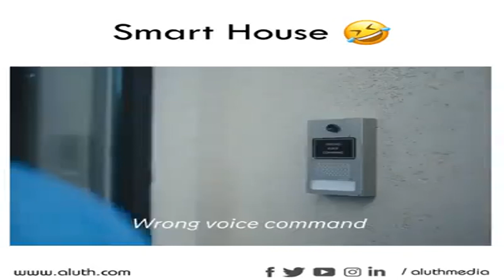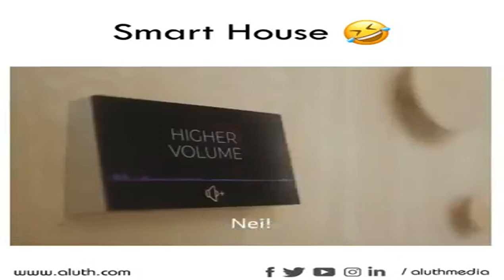Super House Future